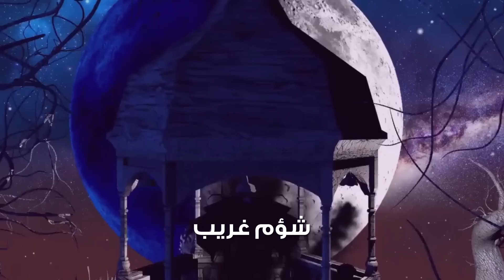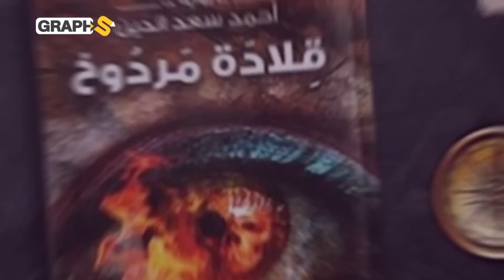"عقد مردوخ" اللعنة التي صنعت لقتل هارون الرشيد فقتل بها أعتى السلاطين والملوك...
يتحدث المحتوى عن "عقد مردوخ" الذي أهداه الروم لهارون الرشيد كي يقتل بطلاسمه وسحره وتنقل العقد عبر القارات والأزمان فقتل من العرب والمسلمين والفرنسيين والألمان حتى وصل للرئيس الأمريكي "جون كينيدي" الذي اشتراه يوم اغتياله